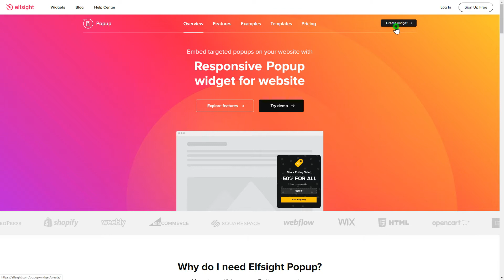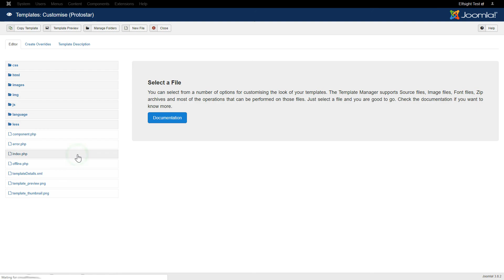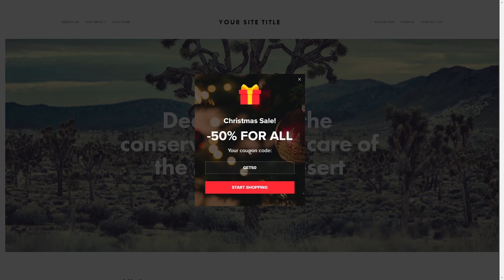How to Add Popup Extension to Joomla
Add Pop up extension to Joomla site in mere seconds -

Popup by Elfsight is the best free tool to build notifications for your website easily and without programming. Place any type of notification windows to boost sales and increase leads.

Features:

• 12 different blocks.
• Numerous styling options to create a marvelous look of the widget.
• Selection of screen type for the popup to work: desktop, tablet, mobile, or all.

How to embed Popup on Joomla website?

To embed the extension, read all the actions from the uncomplicated instruction below:

1. Create and personalize the extension;
2. Copy your personal installation code from the notification window;
3. Paste the copied code on your website.

You can read how to add Joomla Popup plugin here: -

Best Pop up extension integration templates:

Example 1: Announcement.
Example 2: Sale Notification.
Example 3: Black Friday.

That’s how simple it is to add a Popup plugin to Joomla! If you wish to learn more about adjustments, extension templates, and features, you can write to our experienced Support team. We’ll be delighted to help you!